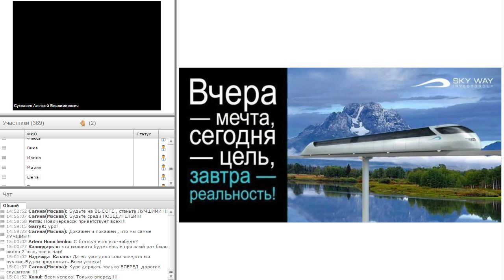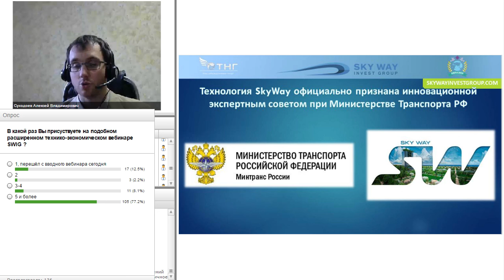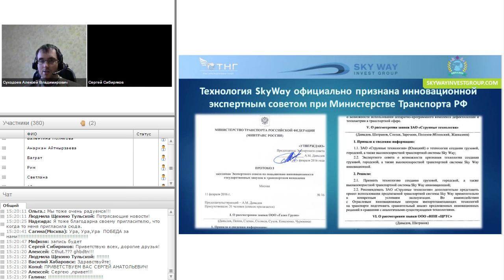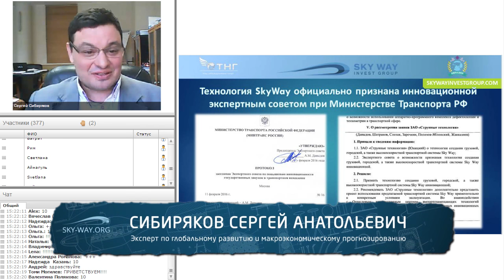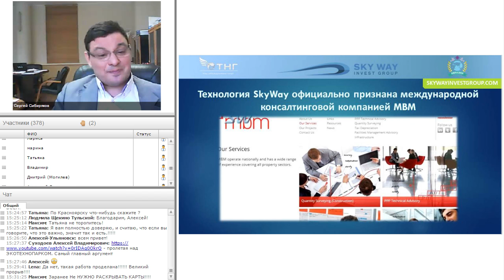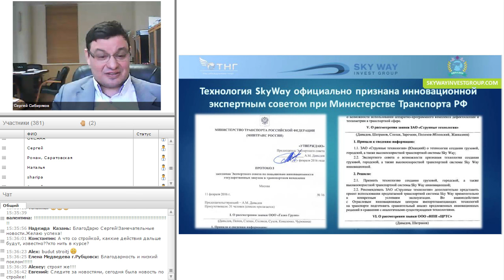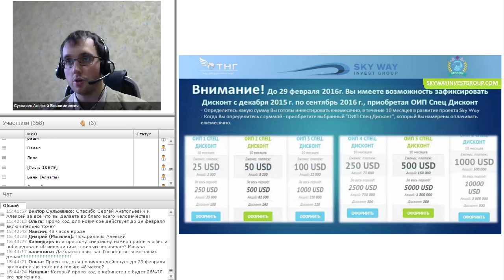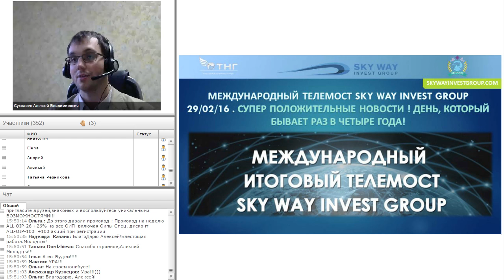НОВОСТИ SKYWAY 24/02/16